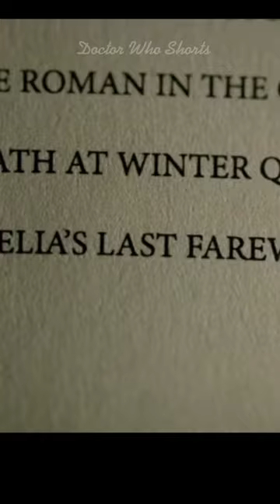Goodbye Pond | Doctor Who